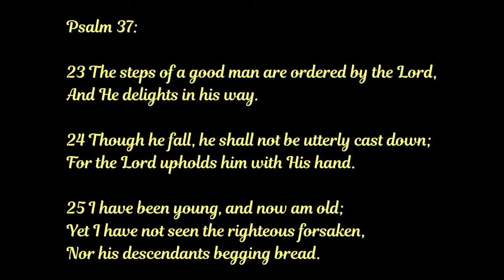The Righteous are Never Forsaken - 4/19/20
Ps. 37:25 says, "I have been young, and now am old, yet I have not seen the righteous forsaken, nor his descendants begging bread." Take comfort in this great promise from God's Word.